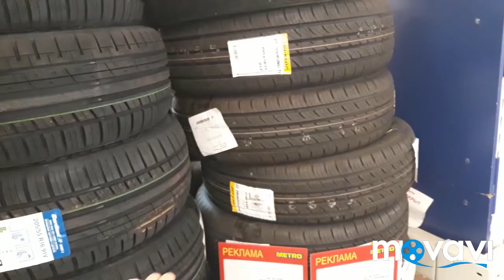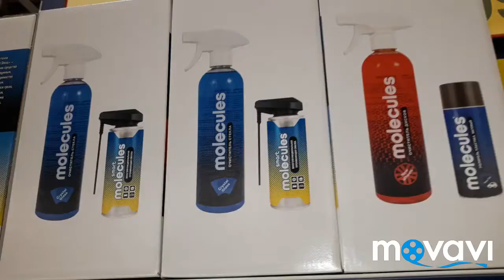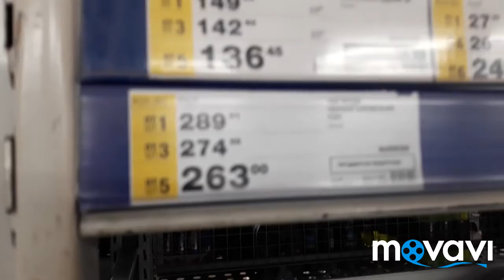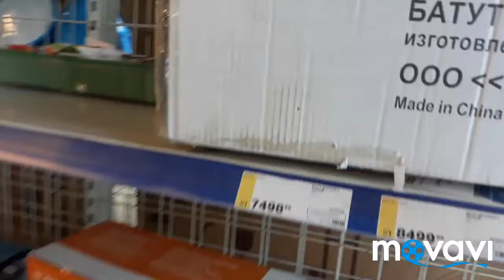😲ЧТО?...в МЕТРО за покупками кух.ТЕХНИКИ?...там ПУСТЫЕ полки! Но обещают завести!26.08.18 г.